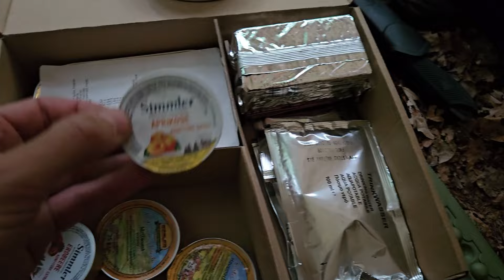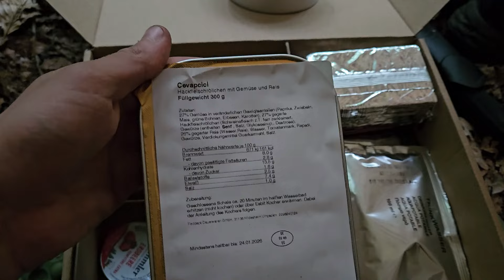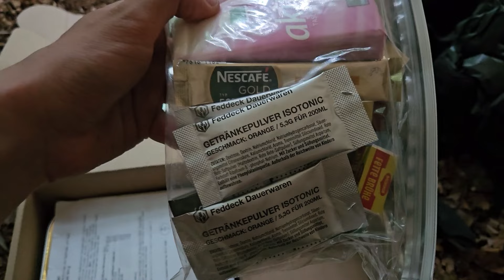Ich teste BUNDESWEHR EPA - Wie lecker ist es?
📌AMAZON WUNSCHZETTEL (Zur Unterstützung der Touren):